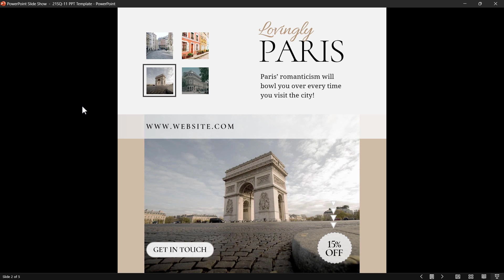BUY Editable PPT Instagram Ads Video Template for Tours & Travel Agency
BUY Editable PPT Instagram Ads Video Template for Tours & Travel Agency. Easily customize, OR, get our redesign service (link below).

The templates are super-easy to customize for ANY products time and again for your business.